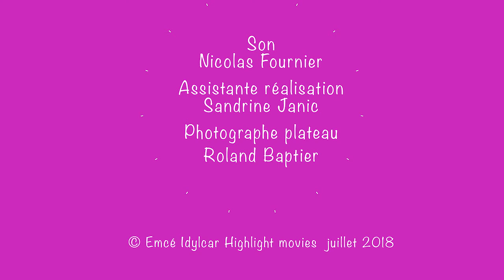Idylcar - Scènes de famille